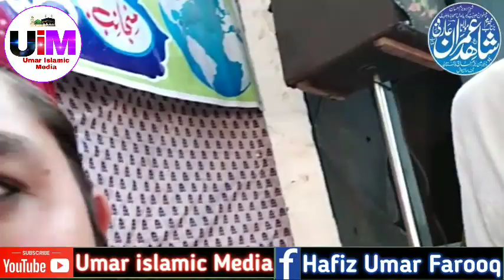Allah karam Naat |Hazir hain tery darbar me ham| Molana Shahid imran Arfi in Chichawatni |Umar islam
ہمارےاس چینل پرآپکواسلامک ویڈیوزملیں گی۔
تلاوت ،حمدونعت،اصلاحی بیان،مسنون زندگی،اور
دیگراسلامی،اصلاحی ویڈیوز““ ان شاء اللہ ““
 چینل سبسکراٸب ضرورکریں” بہت شکریہ ”
Admin. Molana Umar Farooq Muhammadi